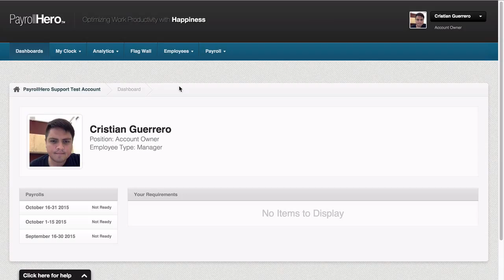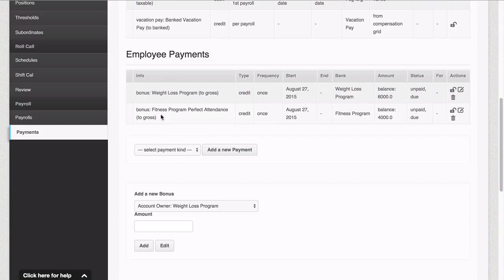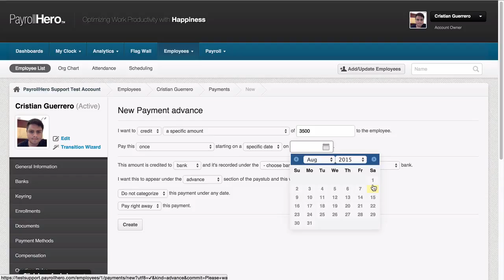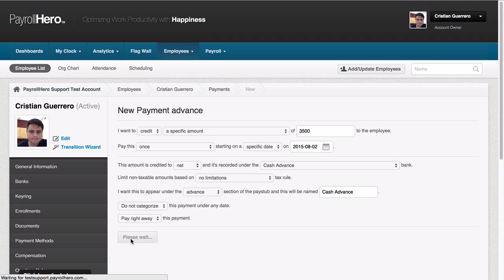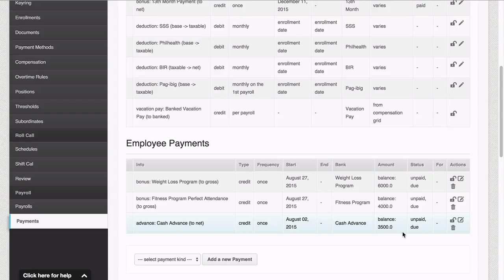PayrollHero Payroll: Adding a Cash Advance to employee pay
- In this video, we will show you how easily it is to set up and give loans to your employees and keep track of the repayment process.

Loans are recorded on the system via a Bank, and displayed on the employee payslip.
The repayment can be set up to be automatically deducted from the employee pay on one or multiple payments, and the amount due can be tracked via the payslip.